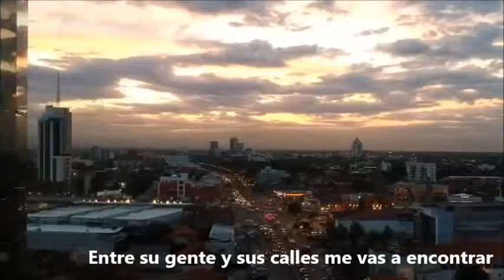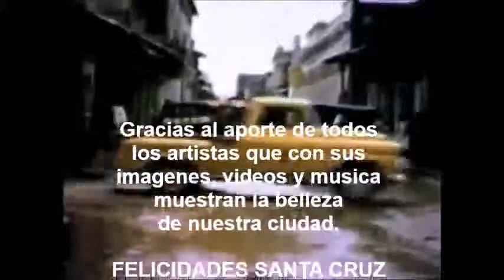DIXI - HAY UNA CIUDAD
Autor: Dixi
Álbum: Se Siente